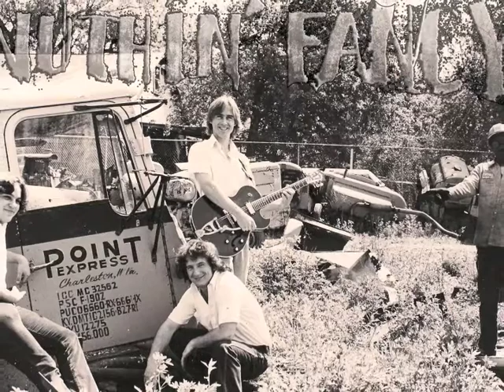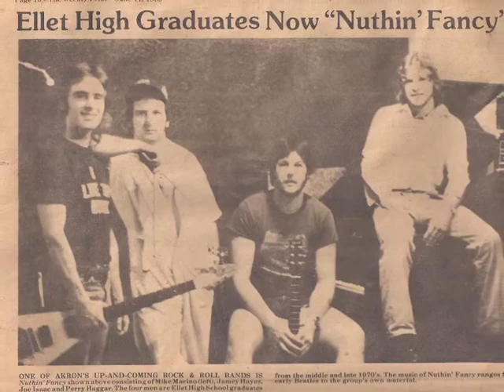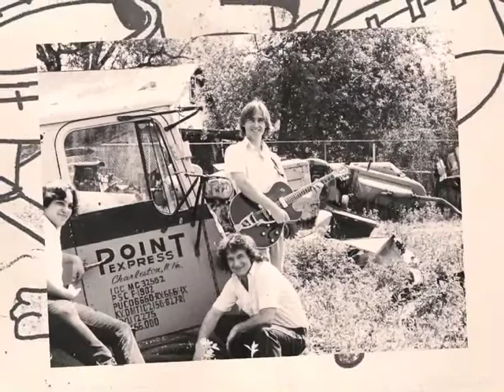Nuthin Fancy-Still (You Made a Fool Outta Me)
Nuthin Fancy-still The Location of the May 7th Reunion is TBA. It is NOT at Hook line and Drinkers.